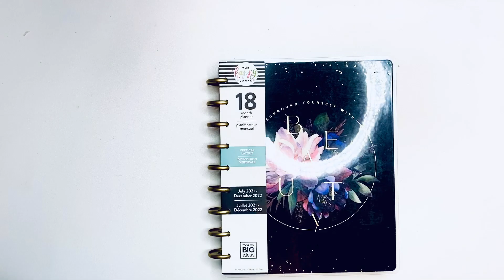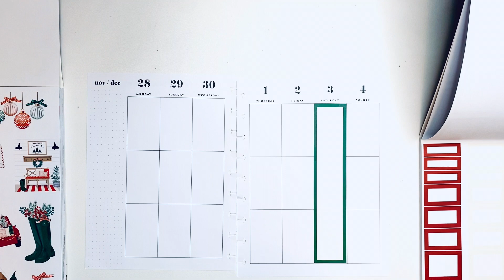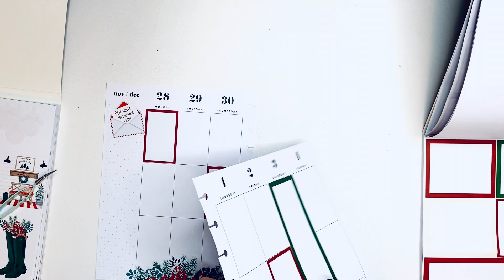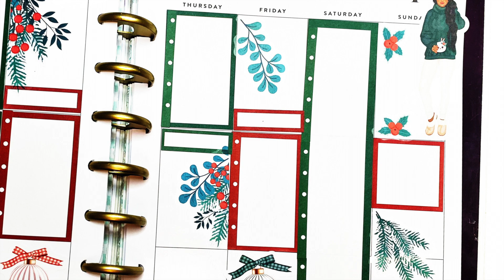Plan With Me | November 28- December 4 | Catch All Planner | Happy Planner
My catch all planner is ready for this upcoming week.

I check the link for the washi it is currently unavailable- sorry

Happy Planning!

SUPPLIES I LOVE:

MUJI PEN
.38 BLACK

.38 BLACK
.38 COLOR

36 colors:
12 colors

Pilot G-2 pens:

The Happy Planner® Checklist Stencils:

Tombow whiteout correction tape:

Ohuhu Markers
40 Markers:
48 Markers
72 Markers
100 Markers
200 Markers

Uni-Ball Gel Impact White Pen:

White Gelly Roll Pen:

Slice 10416 Precision Cutter:

Gold Round Photo Frame :

Pen organizer desk cube:

Pen organizer Cube X :

Happy Planner Colorful Boxes Sticker Book:

Mini Tool Kit & Magnetic Mat by We R Memory:

3-1/2-Inch Gold-Plated, Stork Scissors:

Color Coding Stickers :

Planner Basics Sticker book :

Snap on cover:

Happy Planner Expander Disc :

Amazon Favorites :